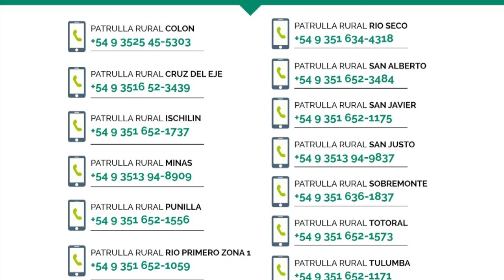Crece el vandalismo en los campos, piden más seguridad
Se incrementan los hechos vandálicos a los campos. Las entidades rurales piden más acción, protección y seguridad por parte de las autoridades…
Agradecemos a Prensa de CRA, por las fotografías.